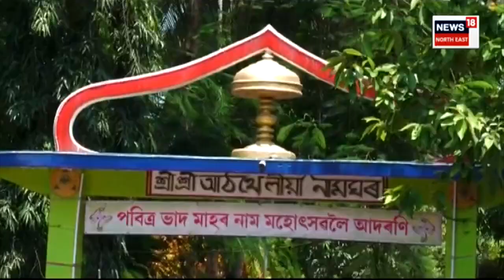Golaghat News : মাতৃ প্ৰেমৰ অনন্য নিদৰ্শন দেখুৱালে মৰমৰ পুত্ৰই | N18V